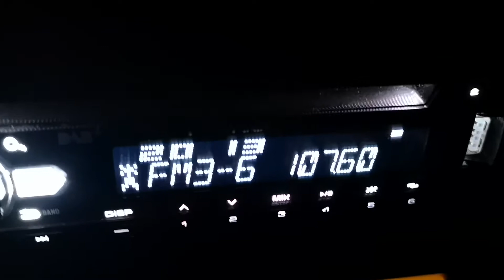97.9 Радио 1 Боровец 160 км 0.15 kw в Опанец